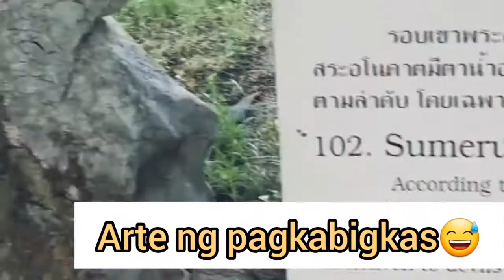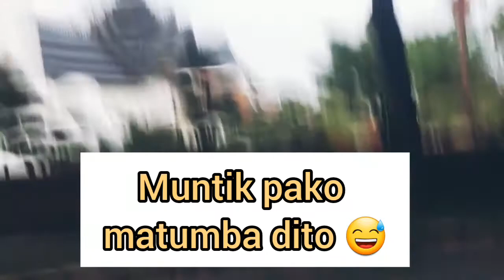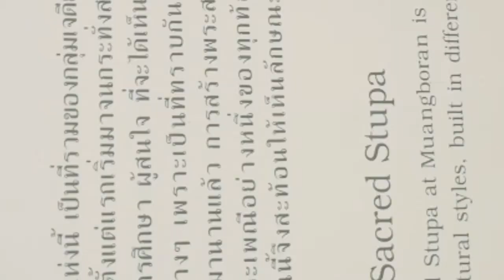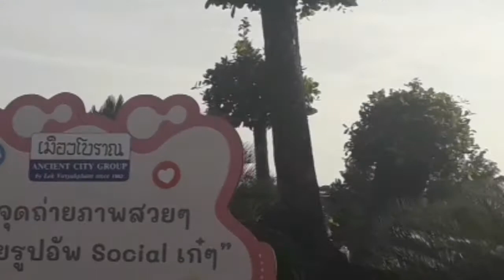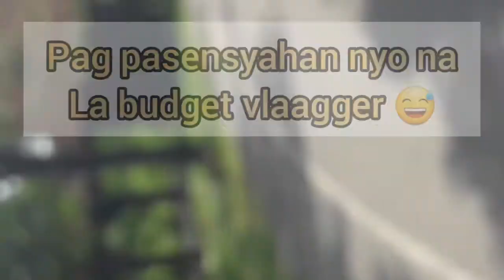ANCIENT CITY BANGKOK ANCIENT SIAM | MUANGBORAN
Muangboran Ancient Siam considered to be the world largest outdoor museum. It is a worth visiting place when you are in Bangkok👌 . The main reason of building this is that to show to people of Thailand what is Thailand before. It is really a wonderful place! 😊

How to go to ANCIENT SIAM?
From Bangkok, you can take the Skytrain on the Sukhumwit Line (Green Line) to BTS Kheha which is the lost stop. Then ride to a local Songtaew for like 5 to 10 minutes and the entrance to Ancient Siam is on your left side after a curve in the road or just tell the driver and he drop you exactly to the entrance.